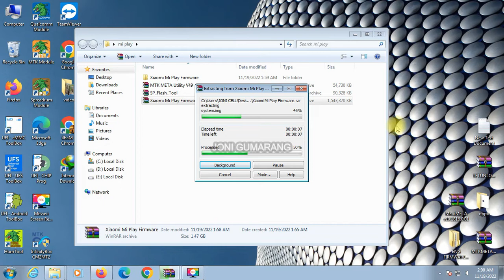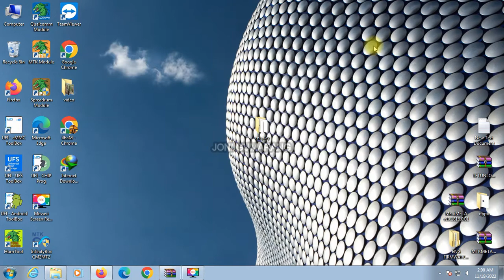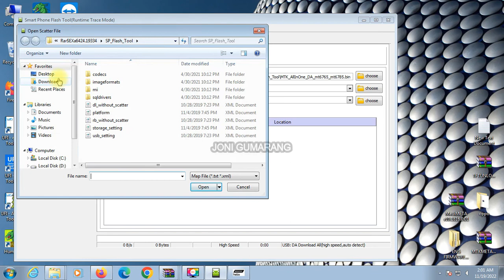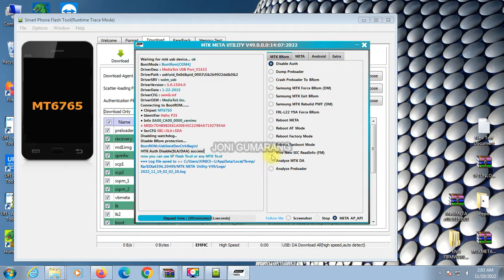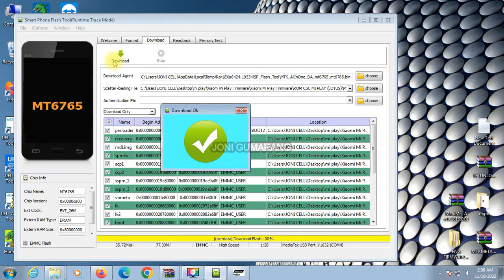HOW TO FLASH ROM GLOBAL MI PLAY || Cara Flashinf Firmware Mi play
Cara flash mi play Mengunakan usb only tested

Terimakasih Telah Berkunjung Ke Channeel ini Semoga Kembali